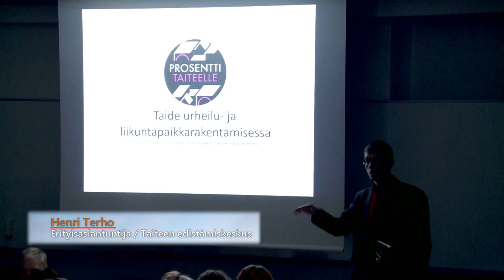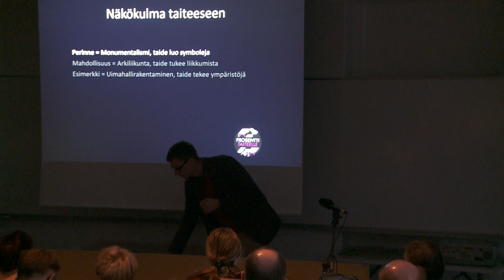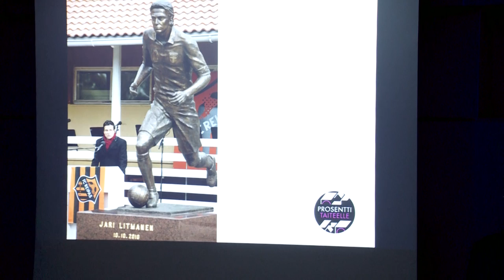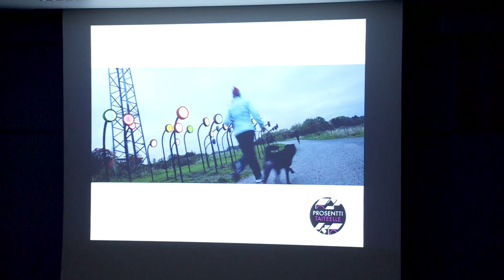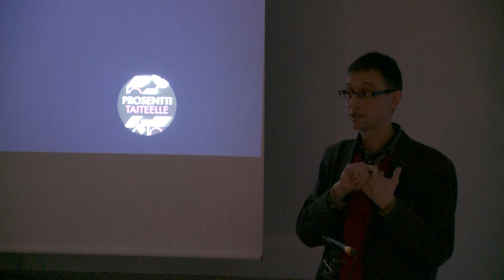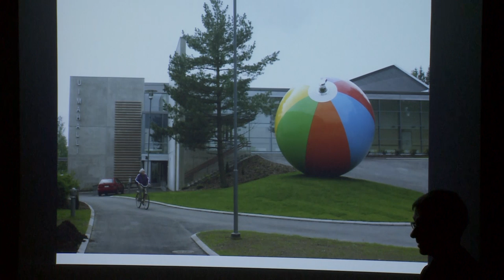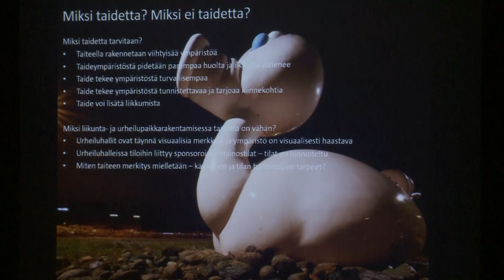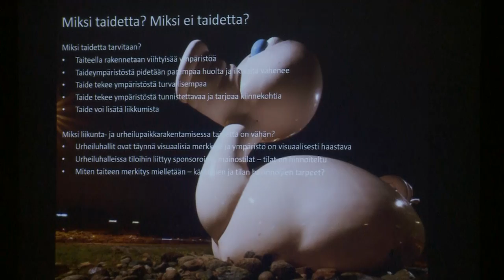Henri Terho – erityisasiantuntija/Taiteen edistämiskeskus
Taide osana liikuntapaikkarakentamista, katsaus historiaan ja nykyhetkeen